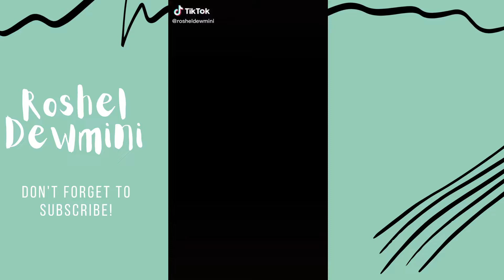Roshel Dewmini - TikTok Collection- Part 01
Roshel Dewmini- Sri Lankan TikTok content creator

All the credit and copyright license goes to Roshel Dewmini.
Created and used for creative purposes only.